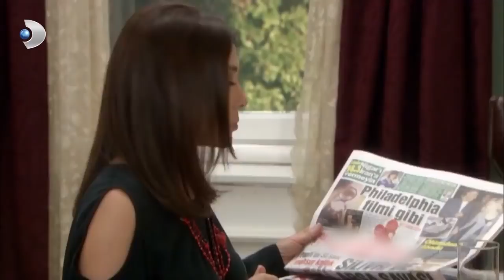Bihter, Firdevs'e Boşuna Uğraştığını Söylüyor! - Aşk-ı Memnu 53. Bölüm